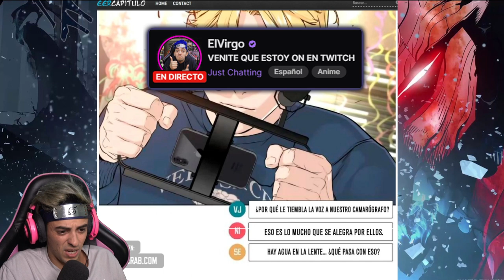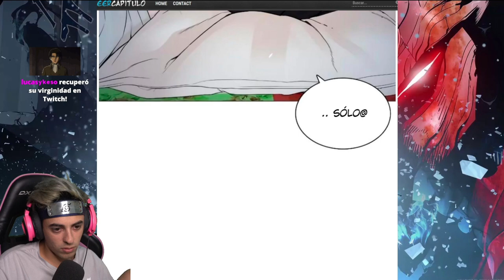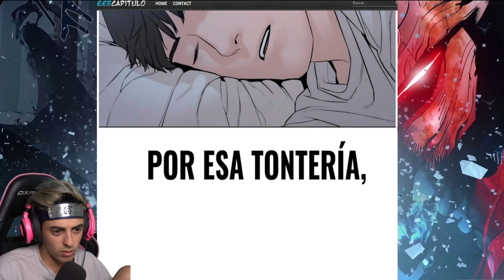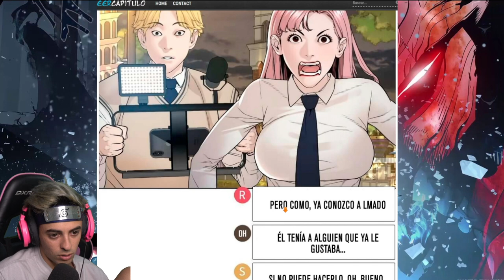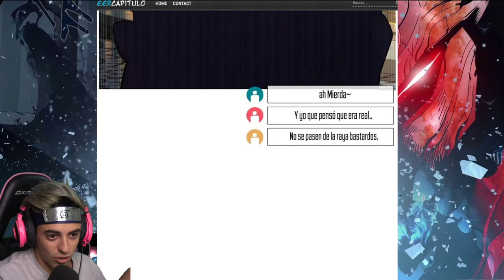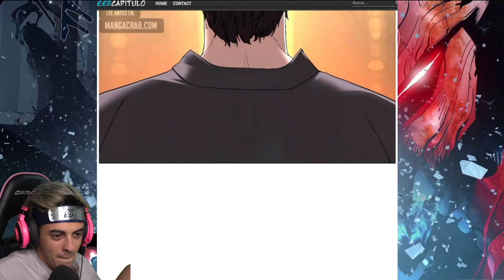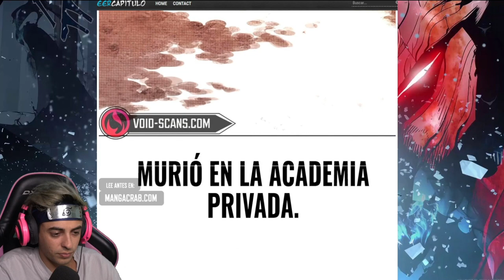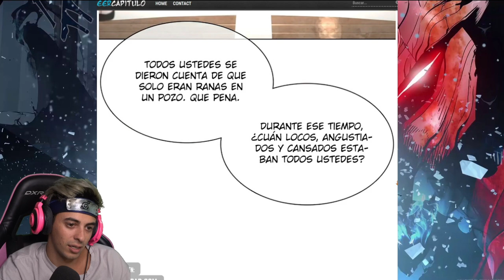Hobin se CASA con su EDITORA y el POLLO lo atrapa durmiendo con SU HIJA!!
Leyendo Hit Viral Capítulos 148-151